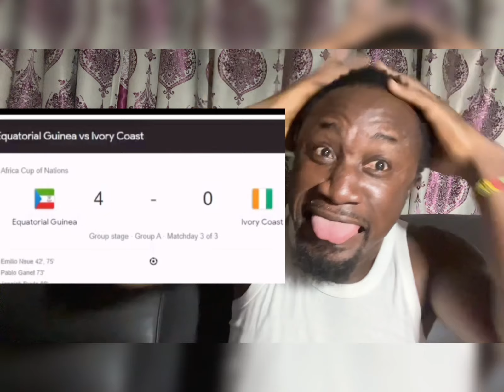IVORY COAST 🇨🇮 VRS NIGERIA 🇳🇬 FIRE OJA WO Y3 kwasiaaa paaa 😂😂😂😂